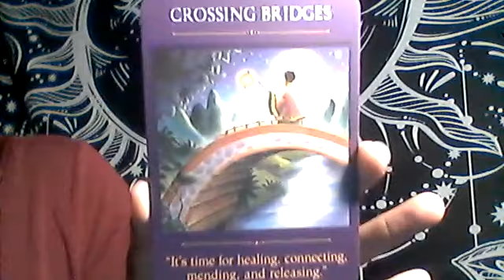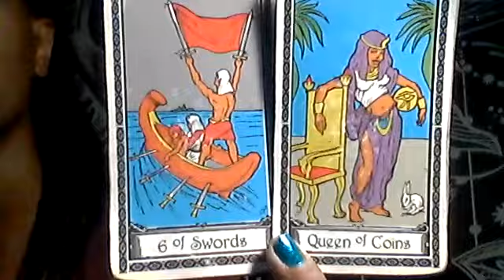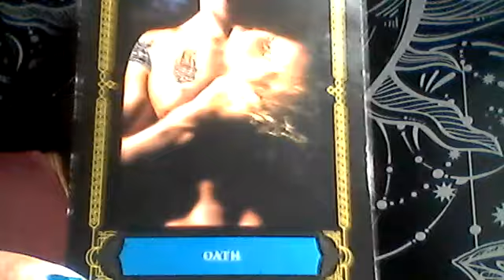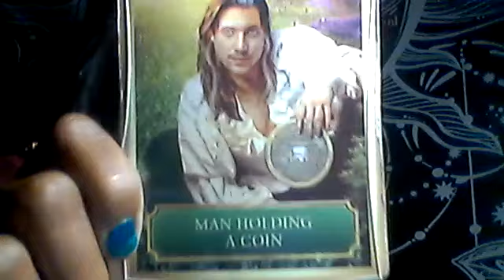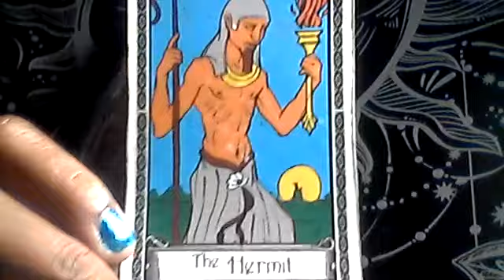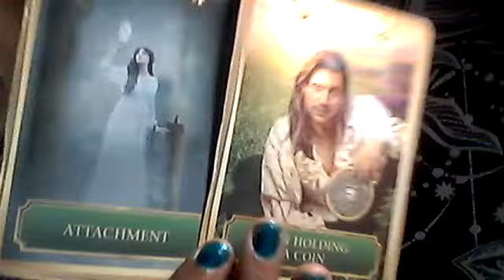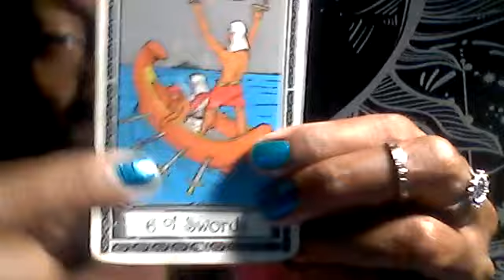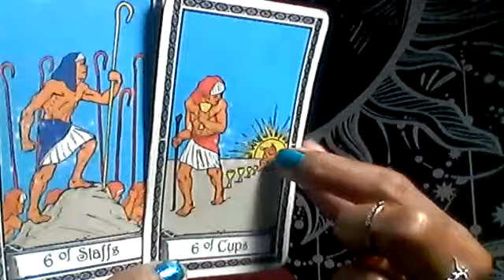WATER (PATHWAYS)CROSSING BRIDGES,BLOCKED DOOR TO THE GOLD, RESCUE, &3RD PARTIES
Welcome to Enlightened Mystic Essentials! This video is here to inform WATER SIGNS HOUSES, ZODIACS, & PLANETS of the PATHWAYS  they will face along their journey in NOVEMBER.